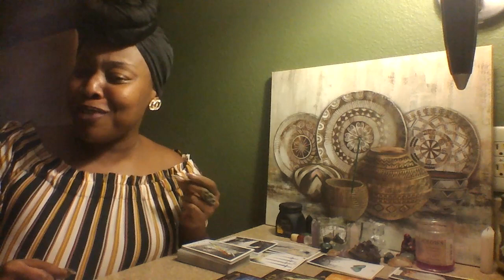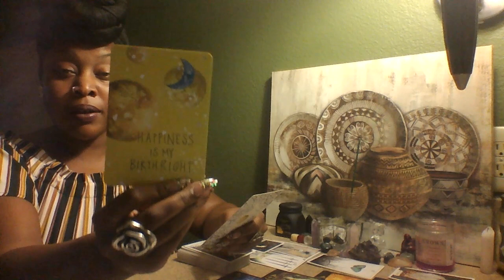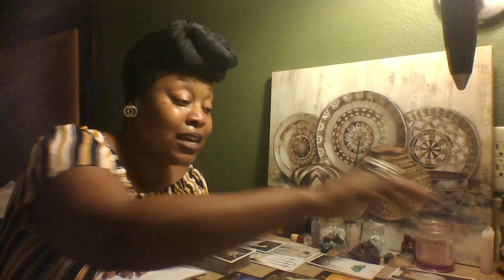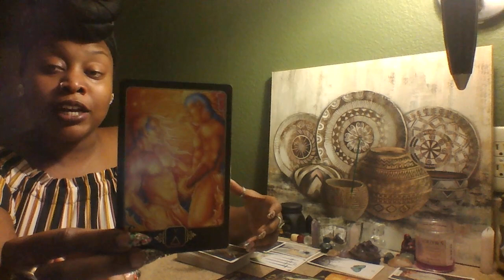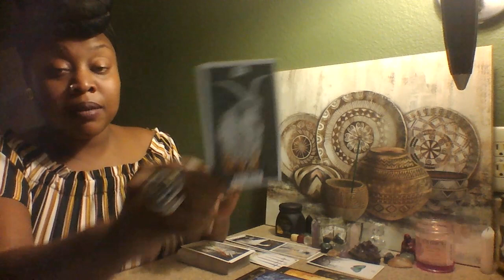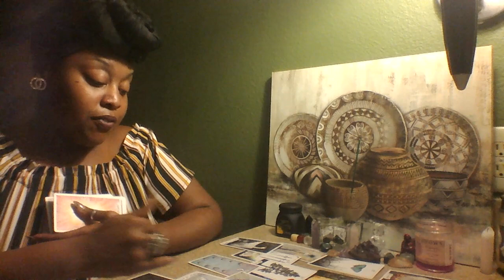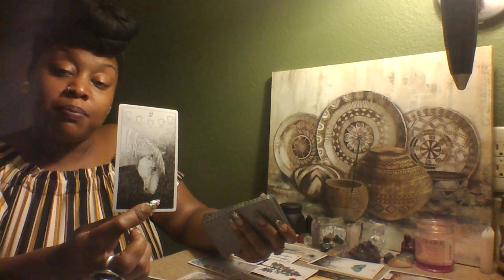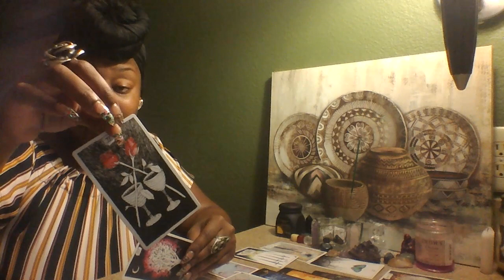ARIES 🎀 HONEST CONVERSATIONS AND TRANSFORMATIONS🎀 NOVEMBER 2018